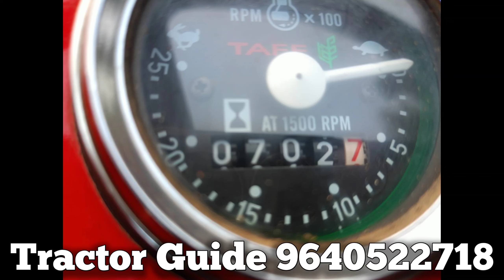Tafe 30 DI ORCHARD Plus || Model 2022 || 9154082539 || Second hand tractor sale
Tafe 30 DI ORCHARD Plus || Model 2022 || 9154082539 || Second hand tractor sale || @venkmotors @VenkyWholesaleTelugu @TractorGuide